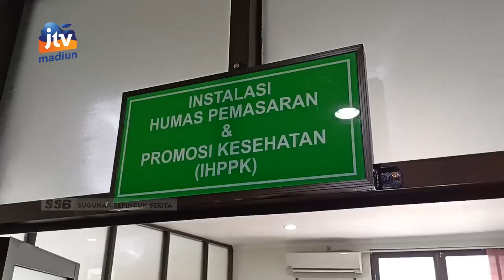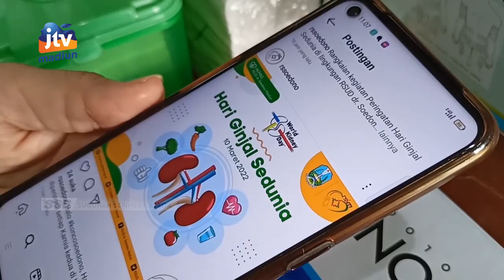KOTA MADIUN - RSUD Dr. Soedono Kini Miliki Instalasi Humas Pemasaran Dan Promosi Kesehatan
Dengan perkembangan teknologi saat ini masyarakat membutuhkan informasi yang cepat dan tepat. Untuk itu rsud dokter soedono kini telah dilengkapi dengan instalasi humas pemasaran dan promosi kesehatan. Instalasi tersebut untuk memberikan akses informasi yang cepat kepada masyarakat.